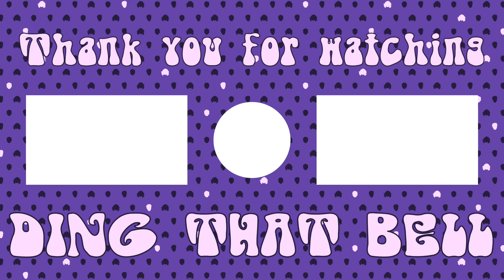Personal Trainer - Big Love Blanket | ALBUM REVIEW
This clip is taken from EP#086 of the Fools on a Hill Podcast which you can watch right here: